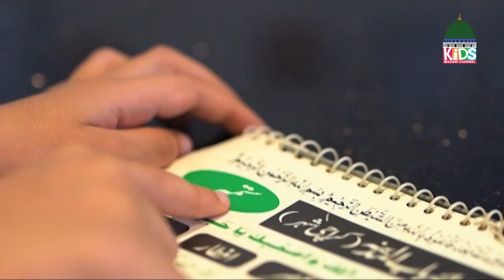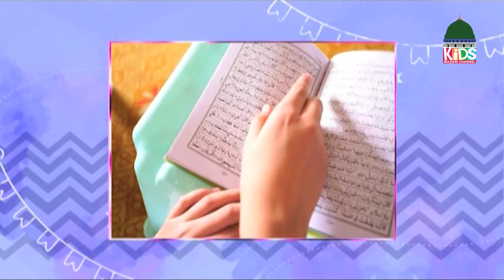What is Dar ul Madina | Kids Madani Channel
Dawat-e-Islami Anniversary | What is Dar ul Madina  - Kids Madani Channel